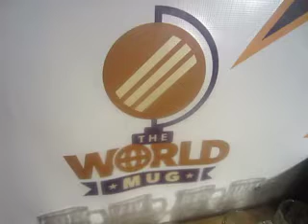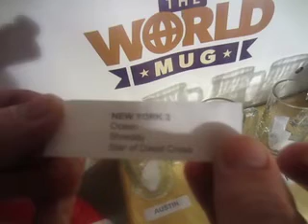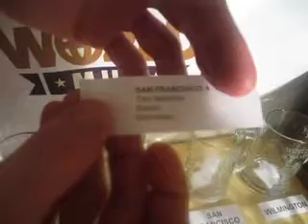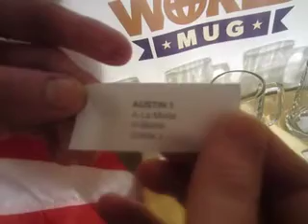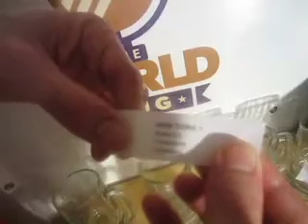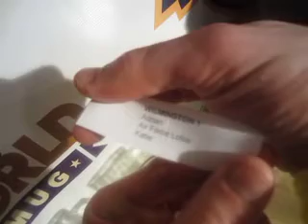2012 World Mug Appointments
What Team Will Chug From The WORLD Mug? Saturday, May 26 at Knitting Factory, Brooklyn.